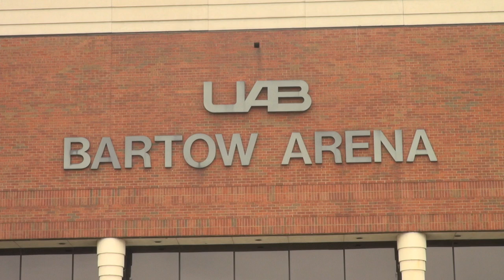"Mo Finley: Man on a Mission"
A look into the life of UAB Alumni, Morris "Mo" Finley, and the different experiences he has been a part of.